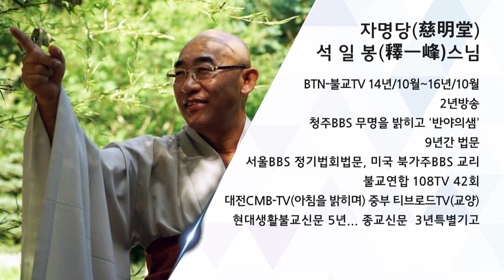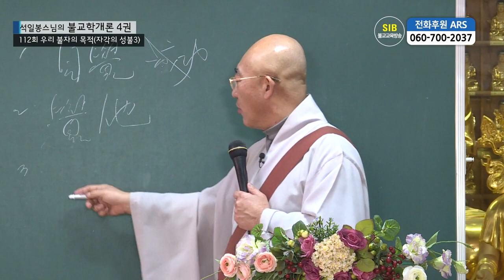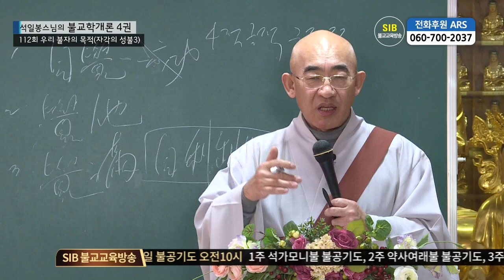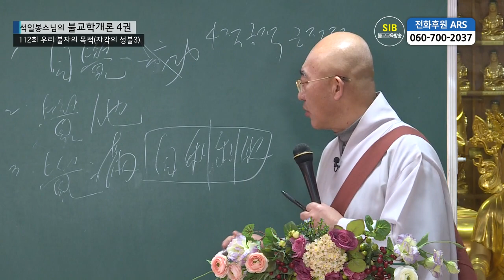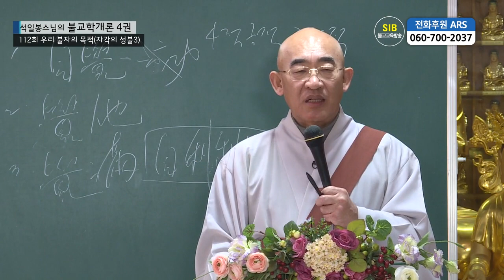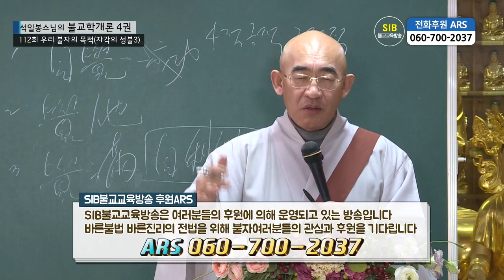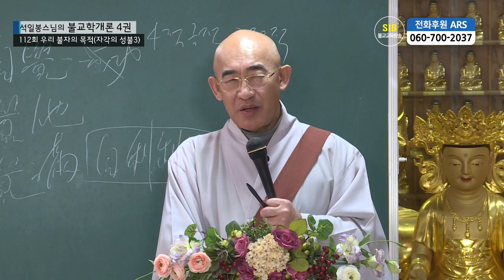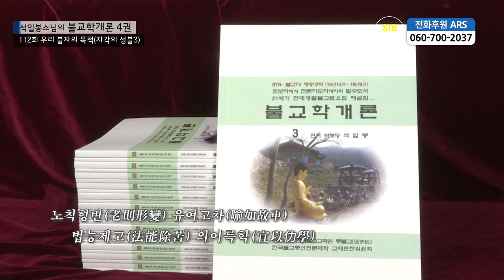제112회(불교학개론4권) - 우리 불자의 목적(자각의 성불3)...